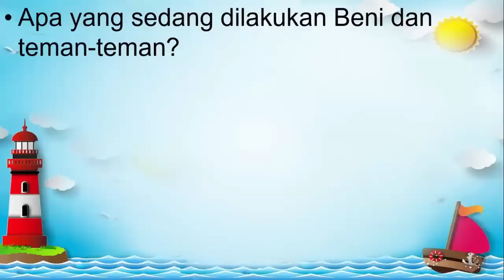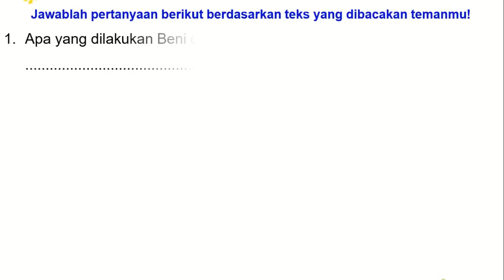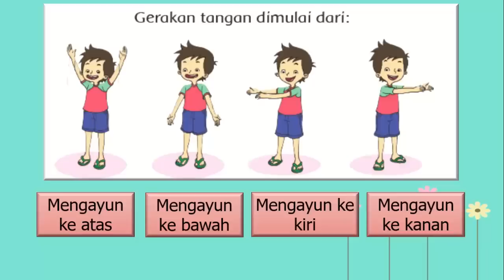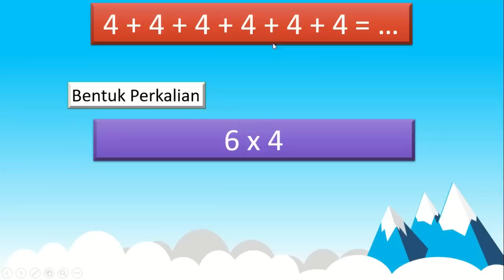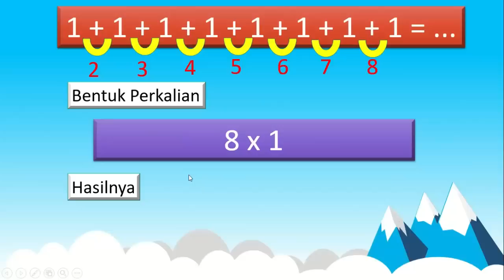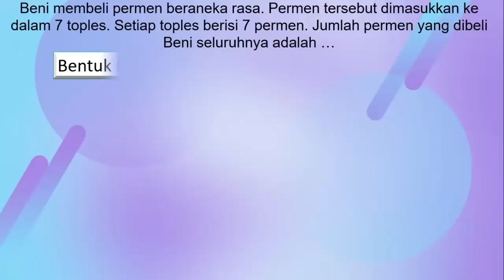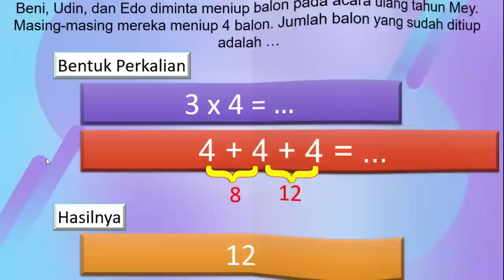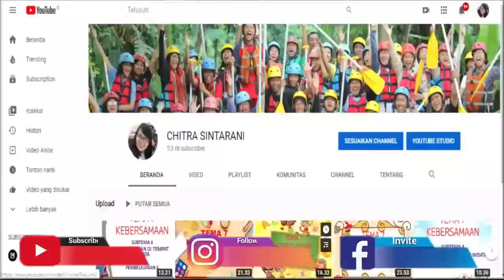Kelas 2 Tematik : Tema 2 Bermain di Lingkunganku Subtema 2 Pembelajaran 1